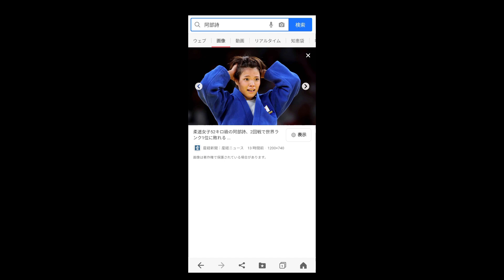阿部詩選手と阿部一二三選手